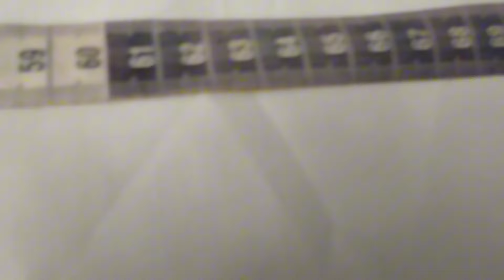como hacer un vestido para niña/ DIY vestido de niña facil y rápido sin molde (TUTORIAL)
te enseño a realizar el vestido para niña más fácil que puedes hacer y sin moldes